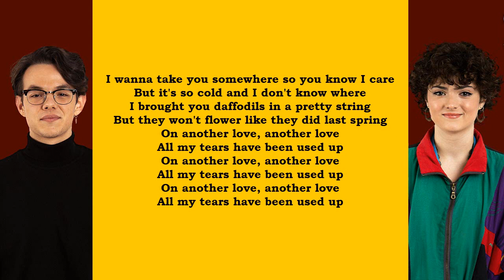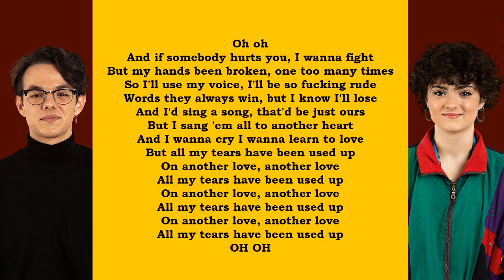ANOTHER LOVE - FLAVIO & ANNE - LETRA I OT2020